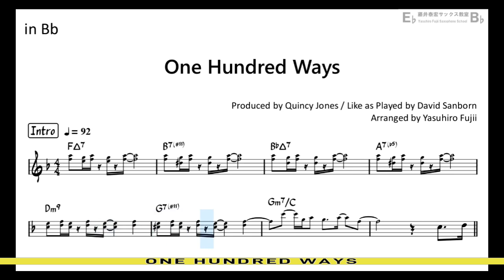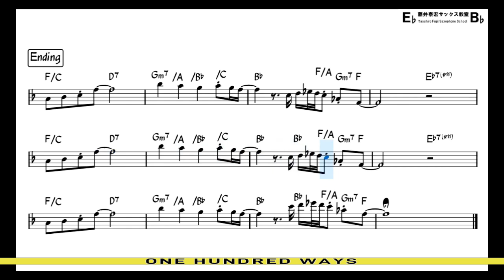PJ DUFFY - ONE HUNDRED WAYS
PJ Duffy Track